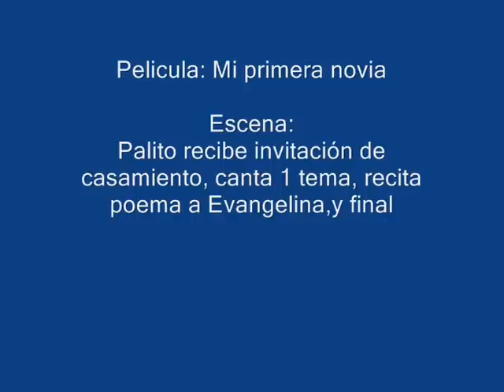Palito Ortega - Evangelina Salazar- Dean Read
Final de la película  Mi primera novia
Palito canta el tema: Trabajando
Recita el poema: Siempre en mi recuerdo,
y hace poupurri de sus éxitos al final de la película.

Direccion Enrique Carreras